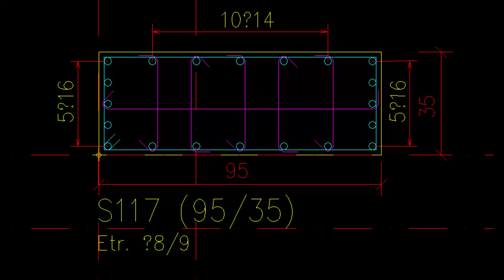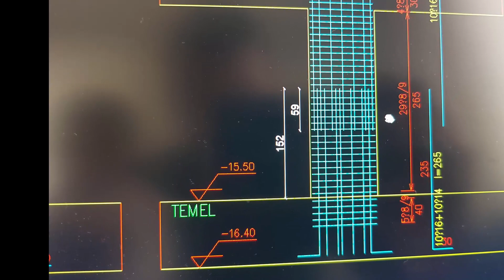( DONATI ) KONTROLÜ / KOLON U DETAYLI ŞEKİLDE İNCELEYELİM !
Merhaba.
Farklı ve detaylı bir kolon demir kontrolü videosu çekmek istedim birkaç değişik nokta vardır o yüzden . Etriye konusunda sıkıntılar genelde vardır şantiyelerde  , minimize etmeye çalıştım o yüzden aklınızdan geçen etriye yorumlarınızı ve bu sıkıntıları çok iyi biliyorum . Ayrıca etriyeleri uygulamada şaşırtmalı olacak şekilde bağladık ...
İyi seyirler...